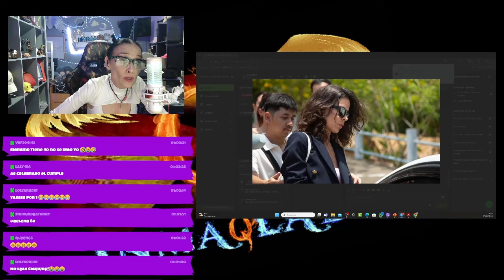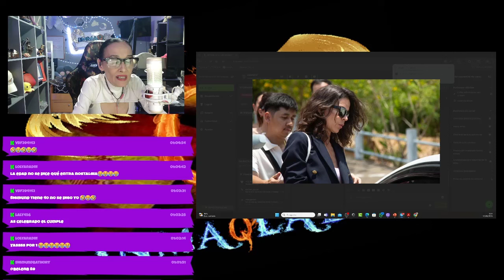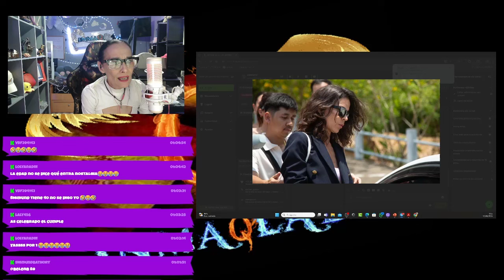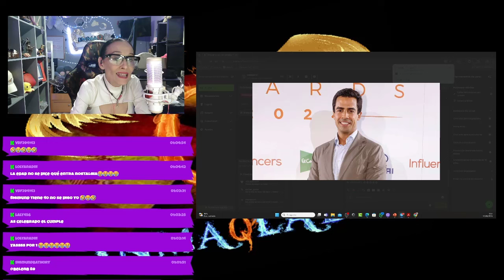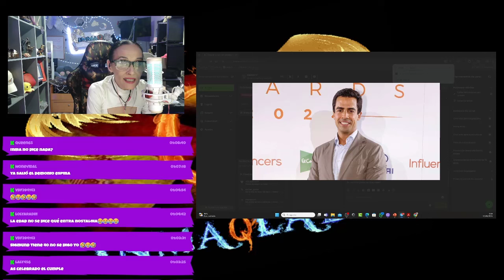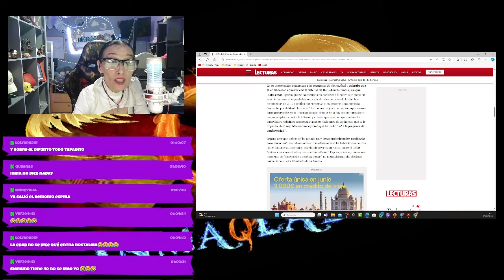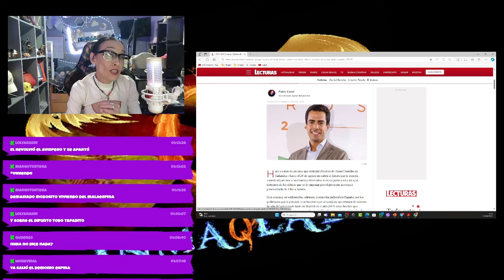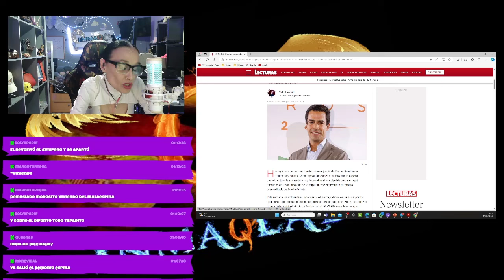💣💣Daniel Sancho se posiciona en el conflicto entre sus padres